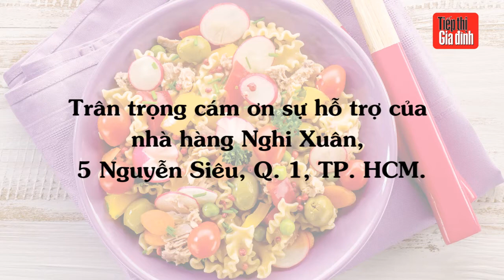Hướng dẫn làm món Nui trộn rau củ, cá ngừ - TTGĐ 21/2016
Khi làm món nui trộn này, bạn nhớ cho thêm ít dầu ô liu vào để bề mặt nui không bị khô và trông bóng bẩy, hấp dẫn hơn nhé!

Bạn có thể tham khảo cách chế biến món ăn này theo hướng dẫn của TT&GĐ phiên bản iPad hoặc trên TTGĐ phiên bản in số 21/2016, phát hành ngày 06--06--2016.

*** Bạn có thể xem thêm nhiều món ngon khác tại Category Howto & Style License Standard YouTube License Danh mục Hướng dẫn và Phong cách Giấy phép Giấy phép chuẩn của YouTube Category Howto & Style License Standard YouTube License Category Howto & Style License Standard YouTube License

    Category
        Howto & Style
    License